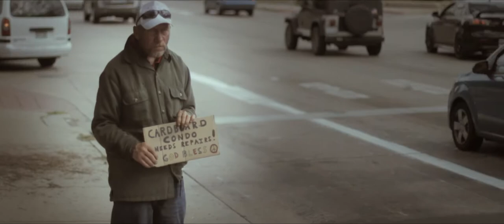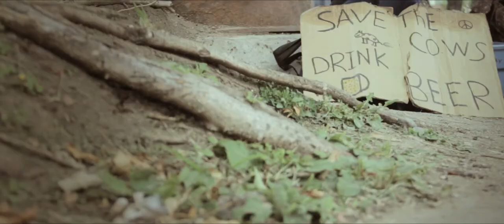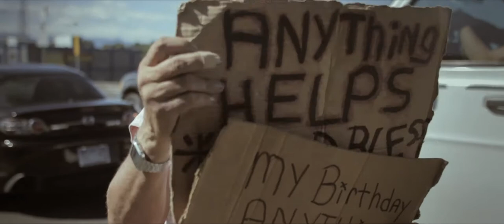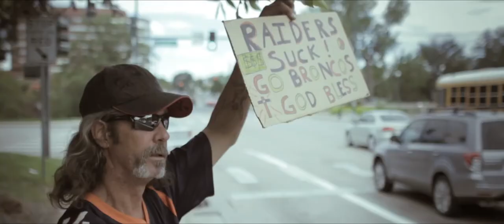Signs | Short Documentary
Narration by Daniel Holwick